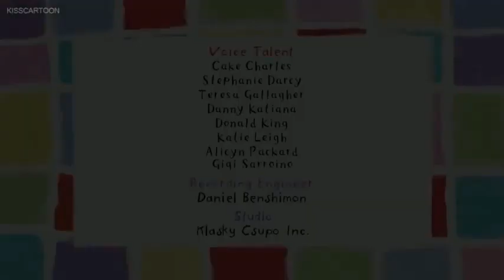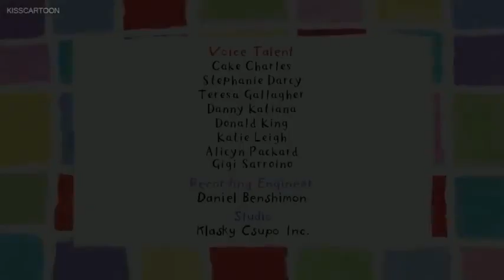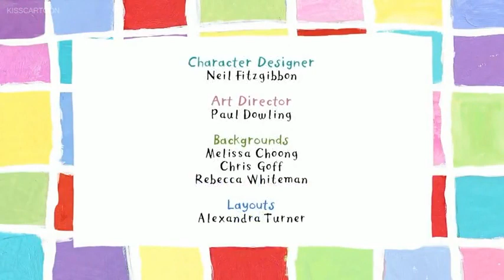Poppy Cat S01E26 – Welcome Walrus / Forgotten Circus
Welcome Walrus: Zuzu excitedly presents Owl with a homemade waving wooden walrus but when the walrus mysteriously disappears, the friends head out in the hot air balloon to the mountains to see if Mother Bumblebird has seen it.

Forgotten Circus: When a poster blows in from the Snowy Circus, Mo confesses he has never been to a circus, so the gang head off for the Arctic in the train.